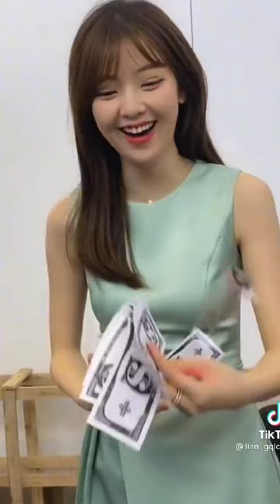1736【気になる膨らみ❤️】可愛い女の子の…tik tok❤️